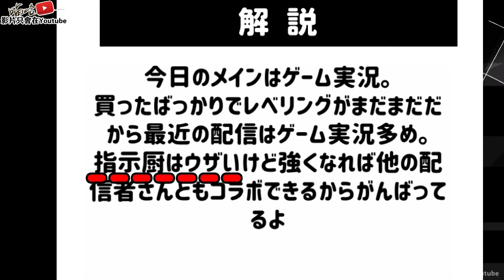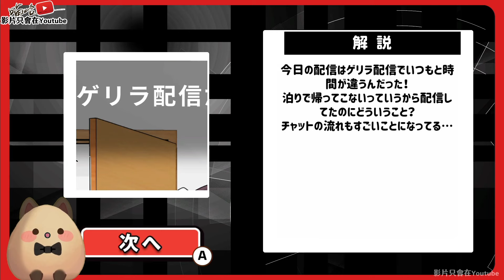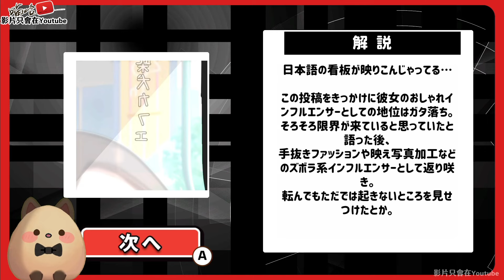【喵哈】🔥炎上問題 - 後面有些近期頻道影片的方向【網路炎上事件簿】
遊戲名稱：網路炎上事件簿
ネット炎上事件簿 Net Flaming Case Files

音樂素材：
Youtube 音樂庫